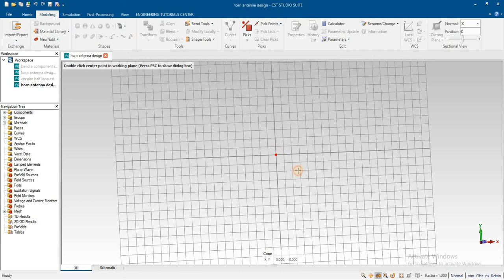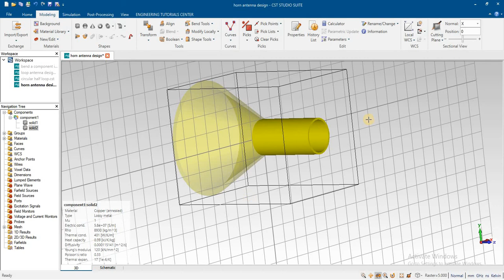conical horn antenna design in cst